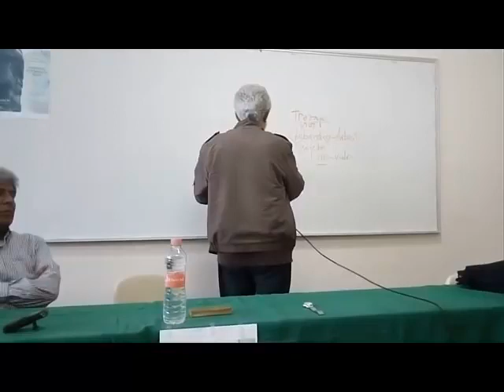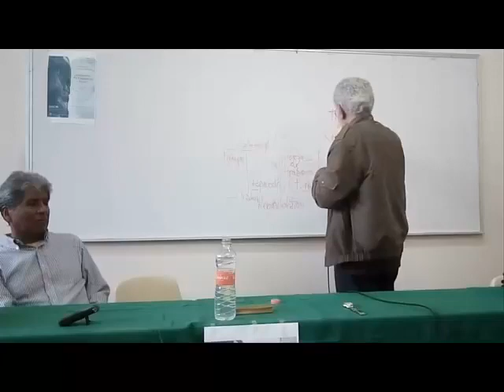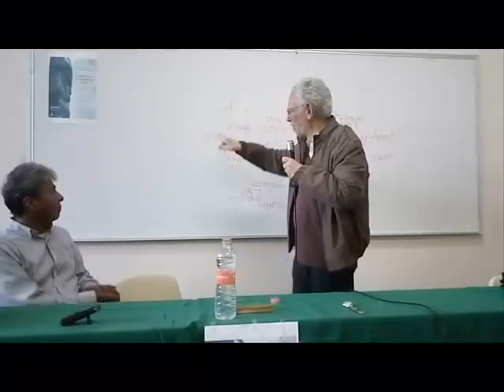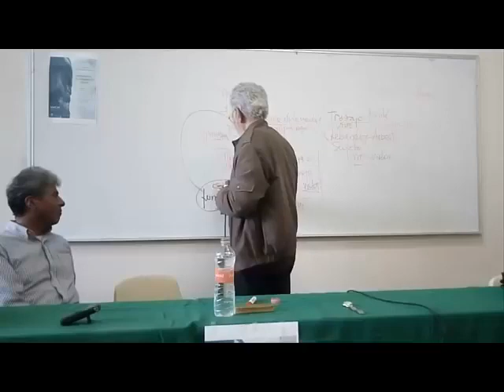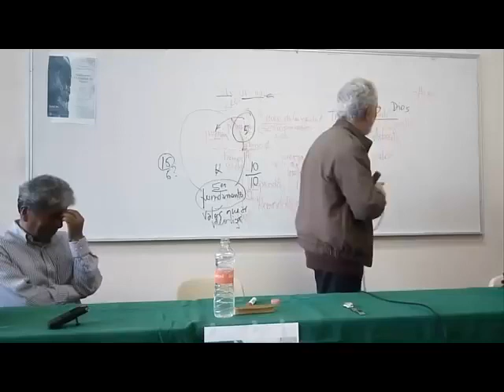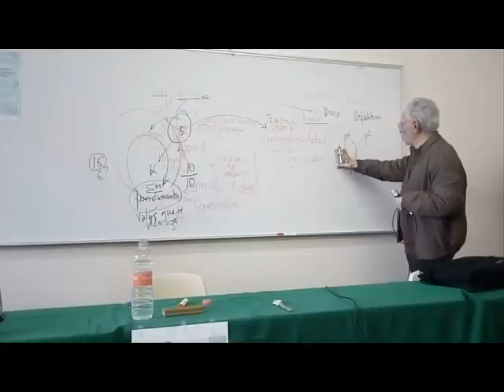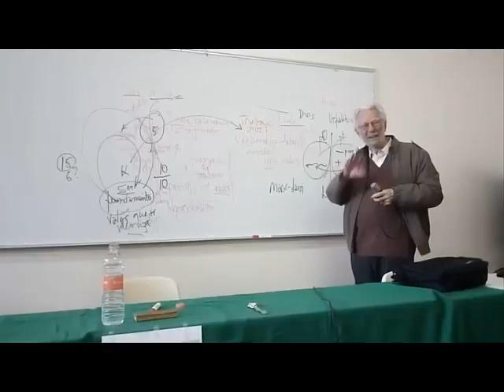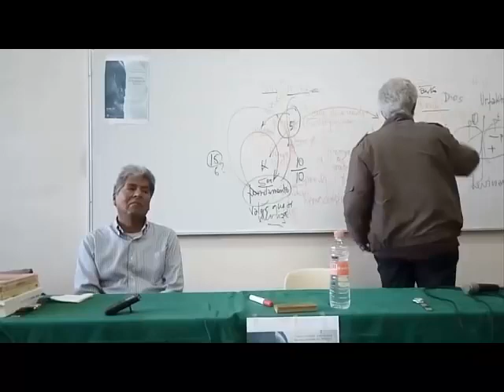Juan José Bautista Segales junto a Enrique Dussel - El Capital de Karl Marx (Sesión 2 - 2018)